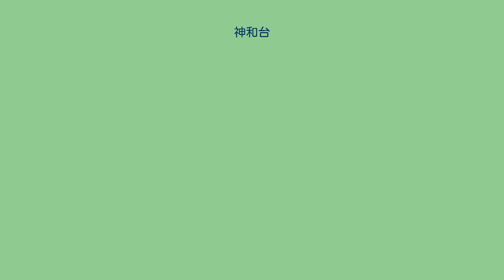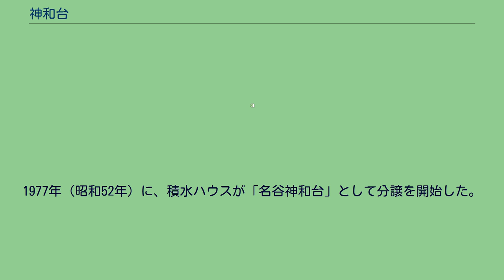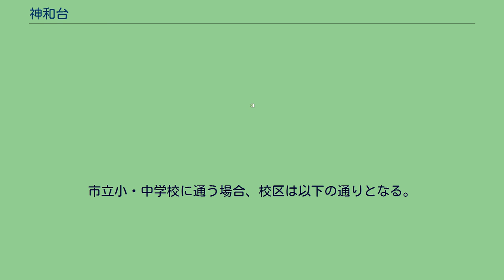神和台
日本 」 兵庫県 」 神戸市 」 垂水区 」 神和台 神和台（しんわだい）は、兵庫県神戸市垂水区にある町名。
一丁目から三丁目がある。
2005年（平成17年）10月1日現在の世帯数は660、人口は男性859、女性956で合計1,815。
名谷町の中山地区の一部が、積水ハウスによって造成されてできた住宅地である。
開発された区画は617区画、面積は22万平方メートルであった。
垂水区のほぼ北東端にある丘陵地に位置する。
面積は21.9haに及ぶ。
東･南は名谷町、西は名谷町、小束山、北は西区学園東町に接する。
地番整理済区域である。
1976年（昭和51年）に、名谷町字湯屋谷、字賀市、多聞町字高塚山の各一部から神和台一〜三丁目が成立した。
1977年（昭和52年）に、積水ハウスが「名谷神和台」として分譲を開始した。
『垂水の今と昔』では、名谷町の奥畑地区へと接続する地域であり、そこにある大歳神社に因んで付けたとする。
2021年3月までは地域内をバスなど交通機関はなく、住人のほとんどが近隣の山陽バス、神戸市バスの神和台口停留所、または学園緑が丘停留所から学園都市駅、垂水駅、名谷駅方面へ通勤、通学に利用されている。
住人の高齢化が進み神和台口バス停までの距離が長く、団地内のバスの乗り入れが永年の願いであった。
2021年4月より山陽バスS15系統が運行開始。
「神和台3丁目」「神和台南公園前」「神和台1丁目」のバス停が設置され、造成から約45年めに初めてバスが地域内を通った。
ただし便数は9時台～16時台に1日5～6本のみの運行である。
市立小・中学校に通う場合、校区は以下の通りとなる。